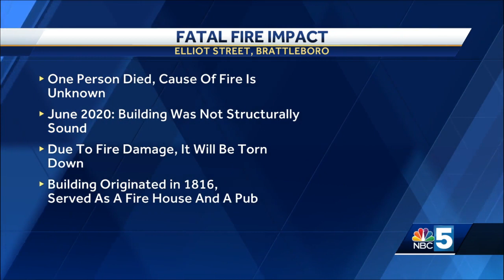Crews battle fire in Brattleboro that left one person dead